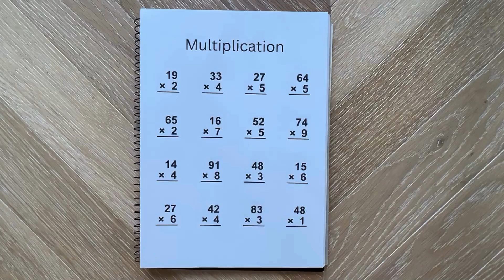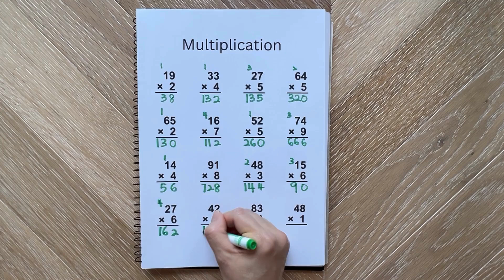Multiplication Worksheet | Multiplying 2-Digit by 1-Digit Numbers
Boost your math skills with this 2-digit by 1-digit multiplication worksheet! Perfect for students, parents, and teachers, this video provides guided examples and practice problems to build confidence in multiplication. Follow along, solve, and master your math game! ✏️➗